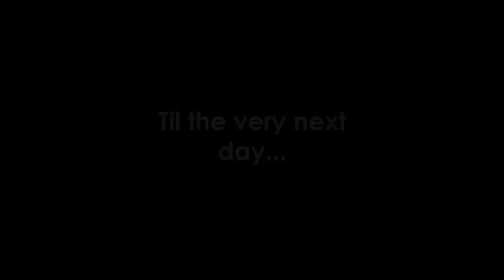Growtopia Music Video - "The Duck Song"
growtopia seth
growtopia hamumu
growtopia mods
growtopia zachcotton
growtopia hacker
growtopia moderator
growtopia unban
growtopia ban
wicker10
wicker10 gt
benbarrage gt
howdoiplaygt
hdip
growtopia dares
growtopia rich hack
growtopia trainer
growtopia prank
growtopia pranks
growtopia carnival
growtopia secret
growtopia how to get rich
growtopia noob
growtopia pro
Growtopia Free
Growtopia free dl
Growtopia jenuine
Growtopia ubidev
Growtopia peter
Growtopia peterw
Growtopia vange
Growtopia zwane
Growtopia teryjaki
Growtopia tery
Growtopia shadowsurfer
Growtopia lucky
Growtopia item
Growtopia indonesia
Growtopia game
Growtopia funny
Growtopia votw
Growtopia fail
Growtopia 2018
Growtopia valentine
Growtopia draconic wing
Growtopia rayman
Growtopia casino
Growtopia jamew7
Growtopia ep 1
Growtopia episode
Growtopia tutorial
Growtopia live
Growtopia GHC
Growtopia Surgery
Growtopia Noob to pro
Growtopia ZoroNinja
Growtopia PCats